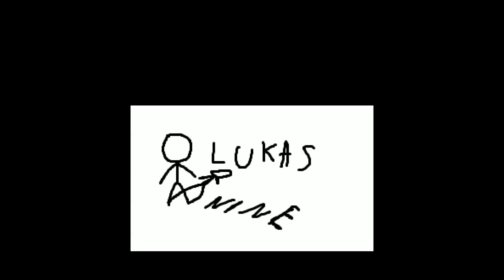lukas - lukasnine ost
we still cooking

song by me and milky